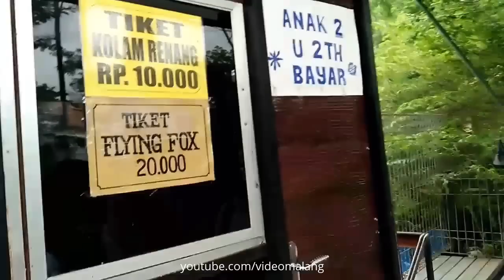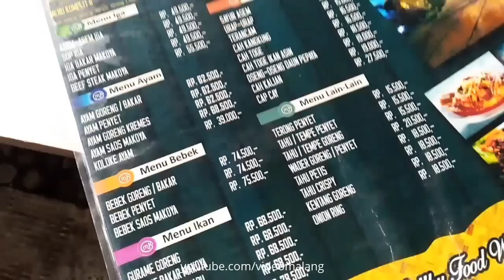Makoya Dapur Bakar Pandaan - Kuliner Live Music dan Outbond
Lokasi Makoya Dapur Bakar Jl.Durensewu 8 Pandaan